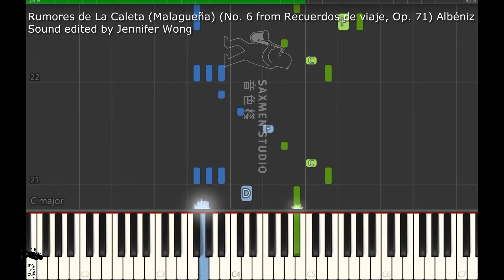2023-2024 ABRSM Piano Grade 6 C1 The Child that Is Born on the Sabbath Day R. R. Bennett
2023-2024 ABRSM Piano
Grade 6 C1
The Child that Is Born on the Sabbath Day
(from A Week of Birthdays)
R. R. Bennett

Music Studio:
Saxmen Studio